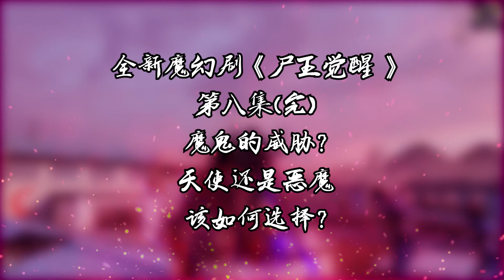尸王觉醒8：天成找尸王复仇，却发现自己竟是丧尸后代？晴天霹雳【大姚游戏说】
天成觉醒血脉之力，大姚也有血脉？进化失败？

和平精英 绝地求生 搞笑吃鸡 本频道制作的所有视频都符合平台的使用政策，没有任何违规行为。